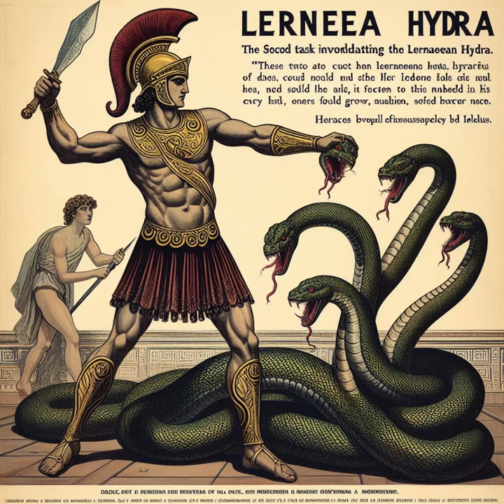Heracles Heroic Trance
i used headphones so the levels should be better, not sure i trust my monitors, seem a bit bass heavy... luckily i have been adding obscene amounts of bass..

ALL TASKS REPRESENTED BUT NOT IN ORDER OOPS

In the shadowed corridors of fate, where gods and mortals weave their destinies, the tale of Heracles unfolds—a saga etched upon the celestial scroll. Why, then, must this lion-hearted hero undertake the Twelve Labours? Listen, for the loom of providence spins its threads:

The Furies’ Wrath
Heracles, born of divine union, bore the weight of both Olympus and Earth. Yet Hera, queen of the gods, harbored a wrath as tempestuous as the Aegean sea. Her jealousy, like a vengeful storm, lashed at Heracles’ lineage. For he was the son of Zeus, her husband, and Alcmena, a mortal woman.

In her envious gaze, she saw a threat—an heir to Olympus who would eclipse her own offspring. Thus, she whispered venom into the ears of King Eurystheus, the arbiter of Heracles’ fate. Eurystheus, ensnared by Hera’s machinations, decreed the Twelve Labours—a penance for Heracles’ unwitting crime.

Atonement Through Triumph
Each labour, a crucible of valor and suffering, served dual purpose. It was atonement for the blood Heracles had spilled—the madness that drove him to slay his wife and children. But more than that, it was a cosmic reckoning—a proving ground where mortal met myth.

1. The Nemean Lion: The lion, its hide impervious, symbolized Heracles’ own invincibility. To strangle it was to grapple with his own hubris.

2. The Lernaean Hydra: The Hydra, heads multiplying like doubts, mirrored Heracles’ inner demons. His nephew’s fire, the spark of reason, quelled its regenerative rage.

3. The Ceryneian Hind: The sacred hind, swift as time, taught patience. Heracles’ pursuit echoed the yearning of a mortal soul for the divine.

YOUTUBE CHARACTER LIMIT PROBLEM
ASK GPT 4  ABOUT OTHER TASKS HE WRTES THIS STUFF

And so, each labour—be it the cleansing of Augean stables or the taming of man-eating mares—was a mirror held to Heracles’ heart. His strength, his frailty, his resolve—all laid bare.

The Loom of Destiny
Why these tasks? Because the gods, in their capricious tapestry, wove Heracles’ fate with threads of suffering and redemption. His labours were not mere trials; they were the warp and weft of his apotheosis.

And so, Heracles labored—his lion-skin cloak billowing, his sinews taut. He wrestled with monsters, cleansed filth, and fetched treasures. Each feat, a stitch in the cosmic quilt, embroidered his name across the heavens.

For in the crucible of suffering, Heracles forged not just strength but wisdom. His mortal heart, tempered by trials, beat in harmony with Olympus. And when the final labour came—the descent to Hades, the binding of Cerberus—the gates of immortality swung wide.

Thus, the Twelve Labours—both penance and path—etched Heracles’ saga into eternity. A mortal ascended, a hero crowned—a constellation blazing against the night sky, whispering to us all: “Endure, strive, and become.”

The Gods
Heracles, that sinewy son of Zeus and mortal Alcmene, bore upon his shoulders not only the weight of his own lineage but also the capricious whims of the gods. Their influence, like the tides of Olympus, shaped his destiny—a tapestry woven with threads of suffering, valor, and divine machination.

The Wrath of Hera
Hera, queen of the immortals, harbored a tempest within her breast—a tempest named Heracles. His very existence, a testament to Zeus’s dalliance with Alcmene, ignited her jealousy. For Heracles was the heir apparent, the next ruler of Greece, sworn by Zeus’s oath. But fate, that fickle weaver, intervened.

Hera, with cunning worthy of her divine station, orchestrated a twist of destiny. She hastened the birth of Eurystheus, a sickly babe, who usurped Heracles’ rightful place. Thus, the hero, born to ascend, was ensnared in a mortal coil—a pawn in the celestial game.